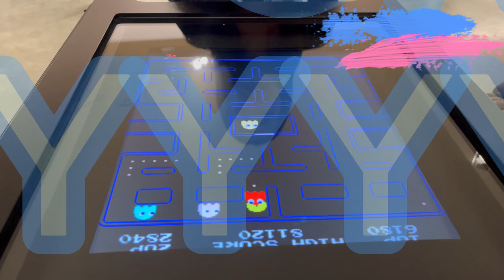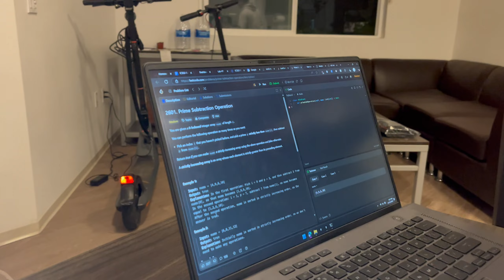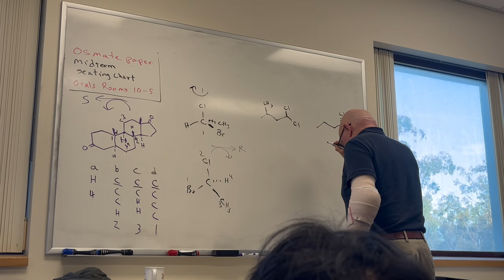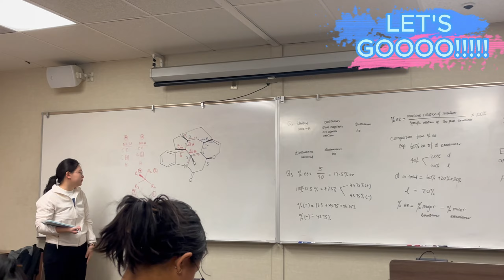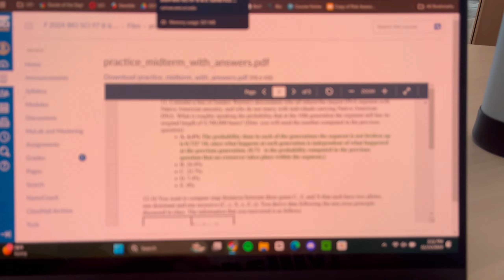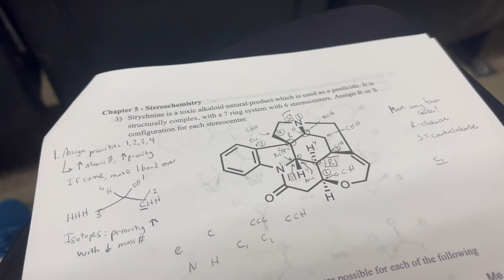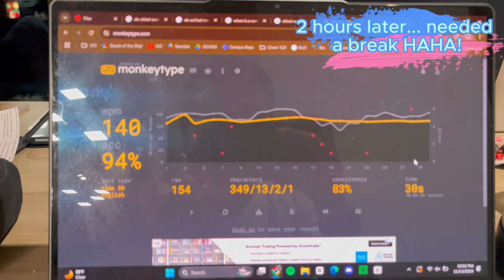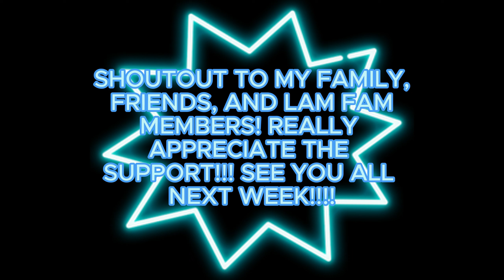🐜😎WEEK 7 @UC IRVINE!!!!🏫 MIDTERM SEASON AGAIN!!!🌞🐜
😎😎😎YOOOOOOOOOOOOOOOOOOO! WHAT'S UP FAMILY, FRIENDS, AND LAM FAM MEMBERS!!! WELCOME, welcome back to another INSANE VIDEO! This is relatively one of my shorter videos cause we had a 3 day weekend, but ENJOY! We also had 2 midterms this week as well, so like 90% of the time, I wasn't even filming HAHAHA! This is probably 10% of what I did this week which is still A LOT HAHAHA! Tons of studying, hanging out with friends, running, beach, eating good food, AND MORE!
Like always, shoutout to my family, friends, and LAM FAM MEMBERS FOR ALWAYS WATCHING AND SUPPPORTING THE YOUTUBE CHANNEL! Wouldn't be making any of these videos without the support of all of you! STAY ON THE GRIND, AND WE'LL BE BACK AGAIN NEXT WEEK FOR WEEK 8 FOR SOME MORE INSANE VIDEO FOOTAGE! ZOT, ZOT, ZOT, AND PEACEEEEEEEEEEEEEEEEE!🐜 🐜 🐜 🐜 🐜 🐜 🐜 🐜 🐜 🐜 🐜 🐜 🐜 🐜 🐜 🐜 🐜 🐜 🐜 🐜 🐜 🐜 🐜 🐜 🐜 🐜 🐜 🐜 🐜 🐜 🐜 🐜 🐜 🐜 🐜 🐜 🐜 🐜 🐜 🐜 🐜 🐜 🐜 🐜 🐜 🐜 🐜 🐜 🐜 🐜 🐜 🐜 🐜 🐜 🐜 🐜 🐜 🐜 🐜 🐜 🐜 🐜 🐜 🐜 🐜 🐜 🐜 🐜 🐜 🐜 🐜 🐜 🐜 🐜 🐜 🐜 🐜 🐜 🐜 🐜 🐜 🐜 🐜 🐜 🐜 🐜 🐜 🐜 🐜 🐜 🐜 🐜 🐜 🐜 🐜 🐜 🐜 🐜 🐜 🐜 🐜 🐜 🐜 🐜 🐜 🐜 🐜 🐜 🐜 🐜 🐜 🐜 🐜 🐜 🐜 🐜 🐜 🐜 🐜 🐜 🐜 🐜 🐜 🐜 🐜 🐜 🐜 🐜 🐜 🐜 🐜 🐜 🐜 🐜 🐜 🐜 🐜 🐜 🐜 🐜 🐜 🐜 🐜 🐜 🐜 🐜 🐜 🐜 🐜 🐜 🐜 🐜 🐜 🐜 🐜 🐜 🐜 🐜 🐜 🐜 🐜 🐜 🐜 🐜 🐜 🐜 🐜 🐜 🐜 🐜 🐜 🐜 🐜 🐜 🐜 🐜 🐜 🐜 🐜 🐜 🐜 🐜 🐜 🐜 🐜 🐜 🐜 🐜 🐜 🐜 🐜 🐜 🐜 🐜 🐜 🐜 🐜 🐜 🐜 🐜 🐜 🐜 🐜 🐜 🐜 🐜 🐜 🐜 🐜 🐜 🐜 🐜 🐜 🐜 🐜 🐜 🐜 🐜 🐜 🐜 🐜 🐜 🐜 🐜 🐜 🐜 🐜 🐜 🐜 🐜 🐜 🐜 🐜 🐜 🐜 🐜 🐜 🐜 🐜 🐜 🐜 🐜 🐜 🐜 🐜 🐜 🐜 🐜 🐜 🐜 🐜 🐜 🐜 🐜 🐜 🐜 🐜 🐜 🐜 🐜 🐜 🐜 🐜 🐜 🐜 🐜 🐜 🐜 🐜 🐜 🐜 🐜 🐜 🐜 🐜 🐜 🐜 🐜 🐜 🐜 🐜 🐜 🐜 🐜 🐜 🐜 🐜 🐜 🐜 🐜 🐜 🐜 🐜 🐜 🐜 🐜 🐜 🐜 🐜 🐜 🐜 🐜 🐜 🐜 🐜 🐜 🐜 🐜 🐜 🐜 🐜 🐜 🐜 🐜 🐜 🐜 🐜 🐜 🐜 🐜 🐜 🐜 🐜 🐜 🐜 🐜 🐜 🐜 🐜 🐜 🐜 🐜 🐜 🐜 🐜 🐜 🐜 🐜 🐜 🐜 🐜 🐜 🐜 🐜 🐜 🐜 🐜 🐜 🐜 🐜 🐜 🐜 🐜 🐜 🐜 🐜 🐜 🐜 🐜 🐜 🐜 🐜 🐜 🐜 🐜 🐜 🐜 🐜 🐜 🐜 🐜 🐜 🐜 🐜 🐜 🐜 🐜 🐜 🐜 🐜 🐜 🐜 🐜 🐜 🐜 🐜 🐜 🐜 🐜 🐜 🐜 🐜 🐜 🐜 🐜 🐜 🐜 🐜 🐜 🐜 🐜 🐜 🐜 🐜 🐜 🐜 🐜 🐜 🐜 🐜 🐜 🐜 🐜 🐜 🐜 🐜 🐜 🐜 🐜 🐜 🐜 🐜 🐜 🐜 🐜 🐜 🐜 🐜 🐜 🐜 🐜 🐜 🐜 🐜 🐜 🐜 🐜 🐜 🐜 🐜 🐜 🐜 🐜 🐜 🐜 🐜 🐜 🐜 🐜 🐜 🐜 🐜 🐜 🐜 🐜 🐜 🐜 🐜 🐜 🐜 🐜 🐜 🐜 🐜 🐜 🐜 🐜 🐜 🐜 🐜 🐜 🐜 🐜 🐜 🐜 🐜 🐜 🐜 🐜 🐜 🐜 🐜 🐜 🐜 🐜 🐜 🐜 🐜 🐜 🐜 🐜 🐜 🐜 🐜 🐜 🐜 🐜 🐜 🐜 🐜 🐜 🐜 🐜 🐜 🐜 🐜 🐜 🐜 🐜 🐜 🐜 🐜 🐜 🐜 🐜 🐜 🐜 🐜 🐜 🐜 🐜 🐜 🐜 🐜 🐜 🐜 🐜 🐜 🐜 🐜 🐜 🐜 🐜 🐜 🐜 🐜 🐜 🐜 🐜 🐜 🐜 🐜 🐜 🐜 🐜 🐜 🐜 🐜 🐜 🐜 🐜 🐜 🐜 🐜 🐜 🐜 🐜 🐜 🐜 🐜 🐜 🐜 🐜 🐜 🐜 🐜 🐜 🐜 🐜 🐜 🐜 🐜 🐜 🐜 🐜 🐜 🐜 🐜 🐜 🐜 🐜 🐜 🐜 🐜 🐜 🐜 🐜 🐜 🐜 🐜 🐜 🐜 🐜 🐜 🐜 🐜 🐜 🐜 🐜 🐜 🐜 🐜 🐜 🐜 🐜 🐜 🐜 🐜 🐜 🐜 🐜 🐜 🐜 🐜 🐜 🐜 🐜 🐜 🐜 🐜 🐜 🐜 🐜 🐜 🐜 🐜 🐜 🐜 🐜 🐜 🐜 🐜 🐜 🐜 🐜 🐜 🐜 🐜 🐜 🐜 🐜 🐜 🐜 🐜 🐜 🐜 🐜 🐜 🐜 🐜 🐜 🐜 🐜 🐜 🐜 🐜 🐜 🐜 🐜 🐜 🐜 🐜 🐜 🐜 🐜 🐜 🐜 🐜 🐜 🐜 🐜 🐜 🐜 🐜 🐜 🐜 🐜 🐜 🐜 🐜 🐜 🐜 🐜 🐜 🐜 🐜 🐜 🐜 🐜 🐜 🐜 🐜 🐜 🐜 🐜 🐜 🐜 🐜 🐜 🐜 🐜 🐜 🐜 🐜 🐜 🐜 🐜 🐜 🐜 🐜 🐜 🐜 🐜 🐜 🐜 🐜 🐜 🐜 🐜 🐜 🐜 🐜 🐜 🐜 🐜 🐜 🐜 🐜 🐜 🐜 🐜 🐜 🐜 🐜 🐜 🐜 🐜 🐜 🐜 🐜 🐜 🐜 🐜 🐜 🐜 🐜 🐜 🐜 🐜 🐜 🐜 🐜 🐜 🐜 🐜 🐜 🐜 🐜 🐜 🐜 🐜 🐜 🐜 🐜 🐜 🐜 🐜 🐜 🐜 🐜 🐜 🐜 🐜 🐜 🐜 🐜 🐜 🐜 🐜 🐜 🐜 🐜 🐜 🐜 🐜 🐜 🐜 🐜 🐜 🐜 🐜 🐜 🐜 🐜 🐜 🐜 🐜 🐜 🐜 🐜 🐜 🐜 🐜 🐜 🐜 🐜 🐜 🐜 🐜 🐜 🐜 🐜 🐜 🐜 🐜 🐜 🐜 🐜 🐜 🐜 🐜 🐜 🐜 🐜 🐜 🐜 🐜 🐜 🐜 🐜 🐜 🐜 🐜 🐜 🐜 🐜 🐜 🐜 🐜 🐜 🐜 🐜 🐜 🐜 🐜 🐜 🐜 🐜 🐜 🐜 🐜 🐜 🐜 🐜 🐜 🐜 🐜 🐜 🐜 🐜 🐜 🐜 🐜 🐜 🐜 🐜 🐜 🐜 🐜 🐜 🐜 🐜 🐜 🐜 🐜 🐜 🐜 🐜 🐜 🐜 🐜 🐜 🐜 🐜 🐜 🐜 🐜 🐜 🐜 🐜 🐜 🐜 🐜 🐜 🐜 🐜 🐜 🐜 🐜 🐜 🐜 🐜 🐜 🐜 🐜 🐜 🐜 🐜 🐜 🐜 🐜 🐜 🐜 🐜 🐜 🐜 🐜 🐜 🐜 🐜 🐜 🐜 🐜 🐜 🐜 🐜 🐜 🐜 🐜 🐜 🐜 🐜 🐜 🐜 🐜 🐜 🐜 🐜 🐜 🐜 🐜 🐜 🐜 🐜 🐜 🐜 🐜 🐜 🐜 🐜 🐜 🐜 🐜 🐜 🐜 🐜 🐜 🐜 🐜 🐜 🐜 🐜 🐜 🐜 🐜 🐜 🐜 🐜 🐜 🐜 🐜 🐜 🐜 🐜 🐜 🐜 🐜 🐜 🐜 🐜 🐜 🐜 🐜 🐜 🐜 🐜 🐜 🐜 🐜 🐜 🐜 🐜 🐜 🐜 🐜 🐜 🐜 🐜 🐜 🐜 🐜 🐜 🐜 🐜 🐜 🐜 🐜 🐜 🐜 🐜 🐜 🐜 🐜 🐜 🐜 🐜 🐜 🐜 🐜 🐜 🐜 🐜 🐜 🐜 🐜 🐜 🐜 🐜 🐜 🐜 🐜 🐜 🐜 🐜 🐜 🐜 🐜 🐜 🐜 🐜 🐜 🐜 🐜 🐜 🐜 🐜 🐜 🐜 🐜 🐜 🐜 🐜 🐜 🐜 🐜 🐜 🐜 🐜 🐜 🐜 🐜 🐜 🐜 🐜 🐜 🐜 🐜 🐜 🐜 🐜 🐜 🐜 🐜 🐜 🐜 🐜 🐜 🐜 🐜 🐜 🐜 🐜 🐜 🐜 🐜 🐜 🐜 🐜 🐜 🐜 🐜 🐜 🐜 🐜 🐜 🐜 🐜 🐜 🐜 🐜 🐜 🐜 🐜 🐜 🐜 🐜 🐜 🐜 🐜 🐜 🐜 🐜 🐜 🐜 🐜 🐜 🐜 🐜 🐜 🐜 🐜 🐜 🐜 🐜 🐜 🐜 🐜 🐜 🐜 🐜 🐜 🐜 🐜 🐜 🐜 🐜 🐜 🐜 🐜 🐜 🐜 🐜 🐜 🐜 🐜 🐜 🐜 🐜 🐜 🐜 🐜 🐜 🐜 🐜 🐜 🐜 🐜 🐜 🐜 🐜 🐜 🐜 🐜 🐜 🐜 🐜 🐜 🐜 🐜 🐜 🐜 🐜 🐜 🐜 🐜 🐜 🐜 🐜 🐜 🐜 🐜 🐜 🐜 🐜 🐜 🐜 🐜 🐜 🐜 🐜 🐜 🐜 🐜 🐜 🐜 🐜 🐜 🐜 🐜 🐜 🐜 🐜 🐜 🐜 🐜 🐜 🐜 🐜 🐜 🐜 🐜 🐜 🐜 🐜 🐜 🐜 🐜 🐜 🐜 🐜 🐜 🐜 🐜 🐜 🐜 🐜 🐜 🐜 🐜 🐜 🐜 🐜 🐜 🐜 🐜 🐜 🐜 🐜 🐜 🐜 🐜 🐜 🐜 🐜 🐜 🐜 🐜 🐜 🐜 🐜 🐜 🐜 🐜 🐜 🐜 🐜 🐜 🐜 🐜 🐜 🐜 🐜 🐜 🐜 🐜 🐜 🐜 🐜 🐜 🐜 🐜 🐜 🐜 🐜 🐜 🐜 🐜 🐜 🐜 🐜 🐜 🐜 🐜 🐜 🐜 🐜 🐜 🐜 🐜 🐜 🐜 🐜 🐜 🐜 🐜 🐜 🐜 🐜 🐜 🐜 🐜 🐜 🐜 🐜 🐜 🐜 🐜 🐜 🐜 🐜 🐜 🐜 🐜 🐜 🐜 🐜 🐜 🐜 🐜 🐜 🐜 🐜 🐜 🐜 🐜 🐜 🐜 🐜 🐜 🐜 🐜 🐜 🐜 🐜 🐜 🐜 🐜 🐜 🐜 🐜 🐜 🐜 🐜 🐜 🐜 🐜 🐜 🐜 🐜 🐜 🐜 🐜 🐜 🐜 🐜 🐜 🐜 🐜 🐜 🐜 🐜 🐜 🐜 🐜 🐜 🐜 🐜 🐜 🐜 🐜 🐜 🐜 🐜 🐜 🐜 🐜 🐜 🐜 🐜 🐜 🐜 🐜 🐜 🐜 🐜 🐜 🐜 🐜 🐜 🐜 🐜 🐜 🐜 🐜 🐜 🐜 🐜 🐜 🐜 🐜 🐜 🐜 🐜 🐜 🐜 🐜 🐜 🐜 🐜 🐜 🐜 🐜 🐜 🐜 🐜 🐜 🐜 🐜 🐜 🐜 🐜 🐜 🐜 🐜 🐜 🐜 🐜 🐜 🐜 🐜 🐜 🐜 🐜 🐜 🐜 🐜 🐜 🐜 🐜 🐜 🐜 🐜 🐜 🐜 🐜 🐜 🐜 🐜 🐜 🐜 🐜 🐜 🐜 🐜 🐜 🐜 🐜 🐜 🐜 🐜 🐜 🐜 🐜 🐜 🐜 🐜 🐜 🐜 🐜 🐜 🐜 🐜 🐜 🐜 🐜 🐜 🐜 🐜 🐜 🐜 🐜 🐜 🐜 🐜 🐜 🐜 🐜 🐜 🐜 🐜 🐜 🐜 🐜 🐜 🐜 🐜 🐜 🐜 🐜 🐜 🐜 🐜 🐜 🐜 🐜 🐜 🐜 🐜 🐜 🐜 🐜 🐜 🐜 🐜 🐜 🐜 🐜 🐜 🐜 🐜 🐜 🐜 🐜 🐜 🐜 🐜 🐜 🐜 🐜 🐜 🐜 🐜 🐜 🐜 🐜 🐜 🐜 🐜 🐜 🐜 🐜 🐜 🐜 🐜 🐜 🐜 🐜 🐜 🐜 🐜 🐜 🐜 🐜 🐜 🐜 🐜 🐜 🐜 🐜 🐜 🐜 🐜 🐜 🐜 🐜 🐜 🐜 🐜 🐜 🐜 🐜 🐜 🐜 🐜 🐜 🐜 🐜 🐜 🐜 🐜 🐜 🐜 🐜 🐜 🐜 🐜 🐜 🐜 🐜 🐜 🐜 🐜 🐜 🐜 🐜 🐜 🐜 🐜 🐜 🐜 🐜 🐜 🐜 🐜 🐜 🐜 🐜 🐜 🐜 🐜 🐜 🐜 🐜 🐜 🐜 🐜 🐜 🐜 🐜 🐜 🐜 🐜 🐜 🐜 🐜 🐜 🐜 🐜 🐜 🐜 🐜 🐜 🐜 🐜 🐜 🐜 🐜 🐜 🐜 🐜 🐜 🐜 🐜 🐜 🐜 🐜 🐜 🐜 🐜 🐜 🐜 🐜 🐜 🐜 🐜 🐜 🐜 🐜 🐜 🐜 🐜 🐜 🐜 🐜 🐜 🐜 🐜 🐜 🐜 🐜 🐜 🐜 🐜 🐜 🐜 🐜 🐜 🐜 🐜 🐜 🐜 🐜 🐜 🐜 🐜 🐜 🐜 🐜 🐜 🐜 🐜 🐜 🐜 🐜 🐜 🐜 🐜 🐜 🐜 🐜 🐜 🐜 🐜 🐜 🐜 🐜 🐜 🐜 🐜 🐜 🐜 🐜 🐜 🐜 🐜 🐜 🐜 🐜 🐜 🐜 🐜 🐜 🐜 🐜 🐜 🐜 🐜 🐜 🐜 🐜 🐜 🐜 🐜 🐜 🐜 🐜 🐜 🐜 🐜 🐜 🐜 🐜 🐜 🐜 🐜 🐜 🐜 🐜 🐜 🐜 🐜 🐜 🐜 🐜 🐜 🐜 🐜 🐜 🐜 🐜 🐜 🐜 🐜 🐜 🐜 🐜 🐜 🐜 🐜 🐜 🐜 🐜 🐜 🐜 🐜 🐜 🐜 🐜 🐜 🐜 🐜 🐜 🐜 🐜 🐜 🐜 🐜 🐜 🐜 🐜 🐜 🐜 🐜 🐜 🐜 🐜 🐜 🐜 🐜 🐜 🐜 🐜 🐜 🐜 🐜 🐜 🐜 🐜 🐜 🐜 🐜 🐜 🐜 🐜 🐜 🐜 🐜 🐜 🐜 🐜 🐜 🐜 🐜 🐜 🐜 🐜 🐜 🐜 🐜 🐜 🐜 🐜 🐜 🐜 🐜 🐜 🐜 🐜 🐜 🐜 🐜 🐜 🐜 🐜 🐜 🐜 🐜 🐜 🐜 🐜 🐜 🐜 🐜 🐜 🐜 🐜 🐜 🐜 🐜 🐜 🐜 🐜 🐜 🐜 🐜 🐜 🐜 🐜 🐜 🐜 🐜 🐜 🐜 🐜 🐜 🐜 🐜 🐜 🐜 🐜 🐜 🐜 🐜 🐜 🐜 🐜 🐜 🐜 🐜 🐜 🐜 🐜 🐜 🐜 🐜 🐜 🐜 🐜 🐜 🐜 🐜 🐜 🐜 🐜 🐜 🐜 🐜 🐜 🐜 🐜 🐜 🐜 🐜 🐜 🐜 🐜 🐜 🐜 🐜 🐜 🐜 🐜 🐜 🐜 🐜 🐜 🐜 🐜 🐜 🐜 🐜 🐜 🐜 🐜 🐜 🐜 🐜 🐜 🐜 🐜 🐜 🐜 🐜 🐜 🐜 🐜 🐜 🐜 🐜 🐜 🐜 🐜 🐜 🐜 🐜 🐜 🐜 🐜 🐜 🐜 🐜 🐜 🐜 🐜 🐜 🐜 🐜 🐜 🐜 🐜 🐜 🐜 🐜 🐜 🐜 🐜 🐜 🐜 🐜 🐜 🐜 🐜 🐜 🐜 🐜 🐜 🐜 🐜 🐜 🐜 🐜 🐜 🐜 🐜 🐜 🐜 🐜 🐜 🐜 🐜 🐜 🐜 🐜 🐜 🐜 🐜 🐜 🐜 🐜 🐜 🐜 🐜 🐜 🐜 🐜 🐜 🐜 🐜 🐜 🐜 🐜 🐜 🐜 🐜 🐜 🐜 🐜 🐜 🐜 🐜 🐜 🐜 🐜 🐜 🐜 🐜 🐜 🐜 🐜 🐜 🐜 🐜 🐜 🐜 🐜 🐜 🐜 🐜 🐜 🐜 🐜 🐜 🐜 🐜 🐜 🐜 🐜 🐜 🐜 🐜 🐜 🐜 🐜 🐜 🐜 🐜 🐜 🐜 🐜 🐜 🐜 🐜🐜 🐜 🐜 🐜 🐜 🐜 🐜 🐜 🐜 🐜 🐜 🐜